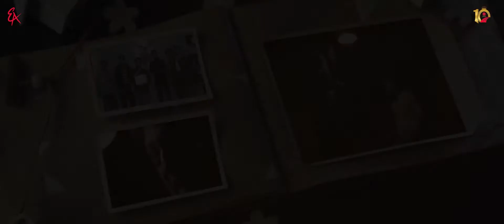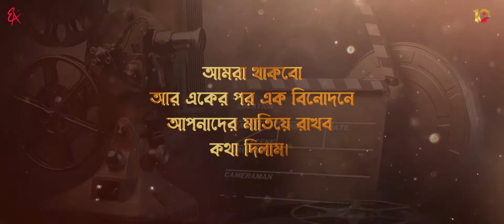10 Years of EXTREME ARTS | 2012 - 2022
Graphics : DEBAJYOTI
Original Score : ARGHYA